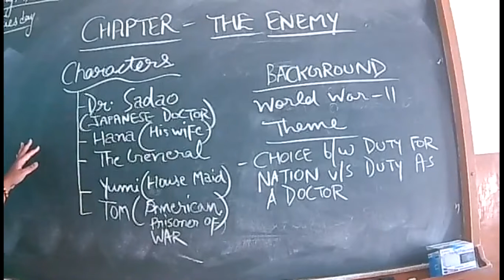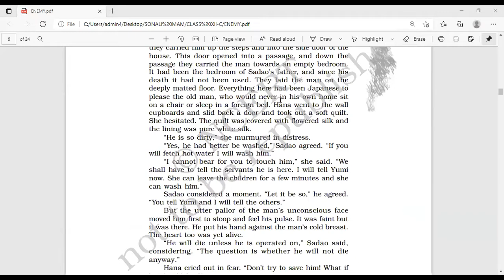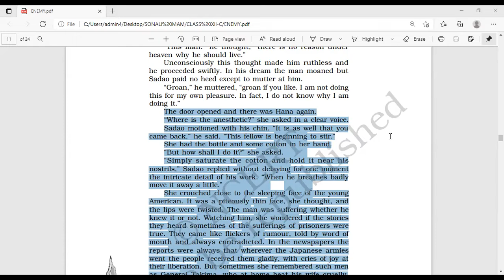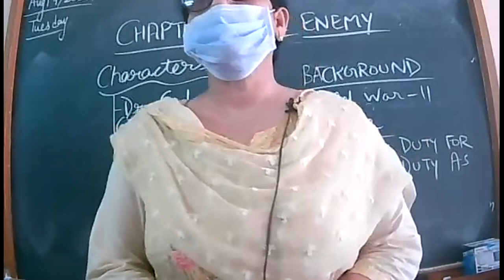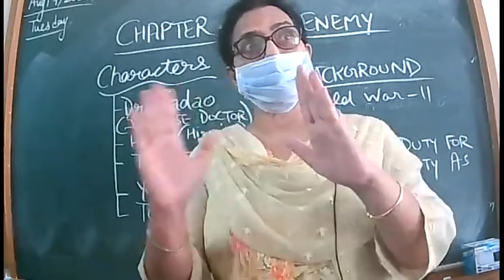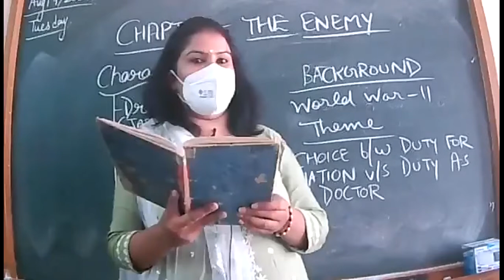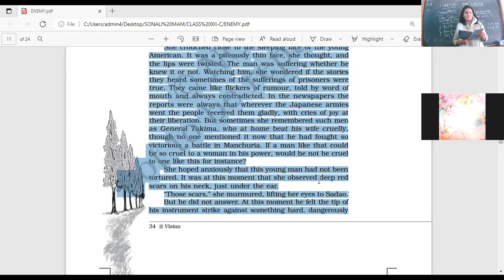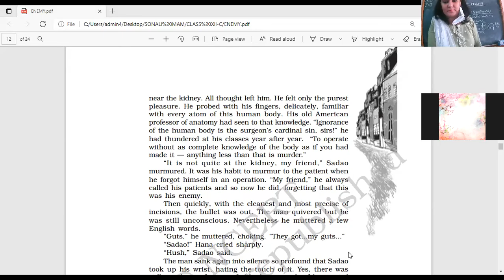17 AUG 2021-ENGLISH-XII-C